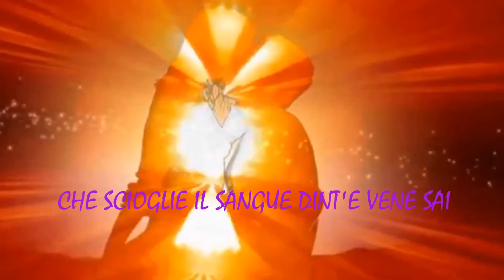Caruso (cover L.Dalla) - BluMovida Band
Ti portiamo sempre la migliore musica per rilassarti mentre lavori, mentre sei in auto, ogni volta che lo vorrai

✅ Cerchiamo di trovare la musica migliore e più divertente per te!
Speriamo di migliorare la tua giornata con la musica che condividiamo!

musica italiana anni 70
canzoni famose
canzoni più belle di tutti i tempi
musica italiana anni 80
canzoni italiane anni 80
canzoni italiane anni 70 80 90
canzoni d'amore
musica italiana anni 70 80 90 i migliori
italian music 70's
miglior successi 70 80 90
the best italian songs
migliori canzoni italiane anni 70 80
canzoni anni 70 80 le più belle
musica italiana anni 70 80
canzoni anni 70 80
i migliori successi degli anni 70 80
le più belle canzoni dei mitici anni 80
musica anni 80 italiana
canzoni anni 80 i grandi successi
la migliore musica anni 80
le più belle canzoni di tutti i tempi
canzoni italiane vecchie
canzoni anni 80 famose
italian music 80's
40 migliori canzoni italiane anni 70 80 90
musica italiana anni 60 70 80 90
il meglio della musica italiana
le più belle canzoni italiane di sempre

canzoni famose
canzoni d'amore
italian music 70's
canzoni italiane vecchie
italian music 80's
40 migliori canzoni italiane anni 70 80 90